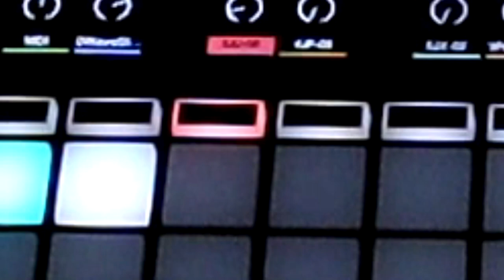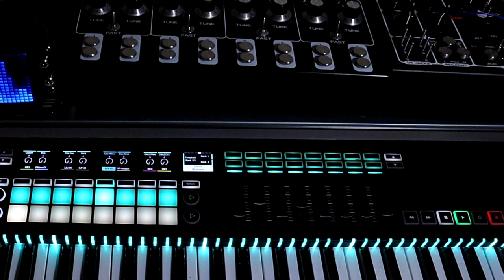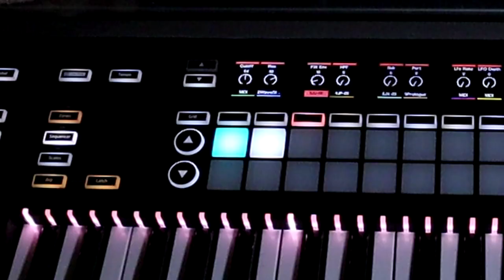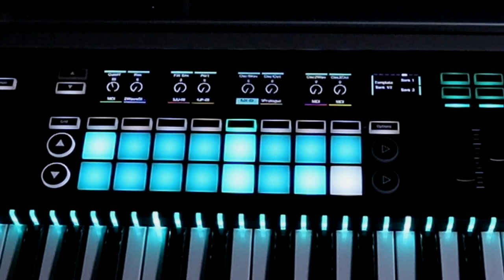Basic Sequencing Pt. 6 // Novation Remote SL Mk3 Tutorial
Intro 0:00
Patterns 1:39
Pattern Length & Pattern Shift 2:10
Single Note Bass Patterns 5:17

Improvised performance with Talk Over 7:23

Synths used: Roland Boutique Ju06, Jp08, Jx03, Novation Circuit, Synthstrom Deluge. FX Used: Roland MX1 Mixer, Pioneer RMX1000, Eventide
H9 Max, Korg Kaoss Pad KP3, KP3+, Hologram Microcosm